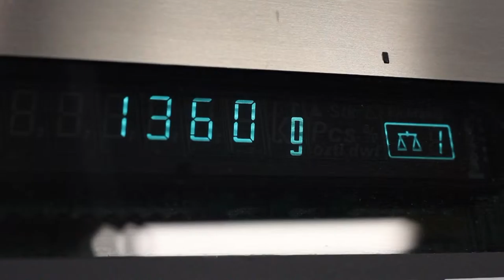En distribution : Pierre Henri Berlier